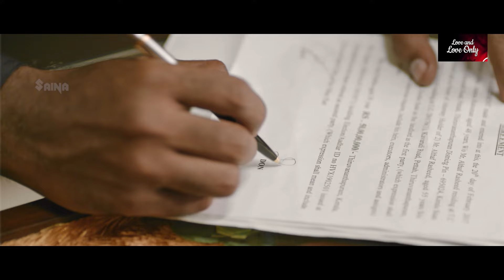ചാച്ചൻ വന്നത് മുത്തിനെ കാണാനല്ലേ..? അല്ലാണ്ടെ അച്ഛനെ കാണാനല്ലല്ലോ..!! | Jeem Boom Bhaa | Askar Ali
Jeem Boom Bhaa is a 2019 Indian Malayalam-language comedy thriller film written and directed by Rahul Ramachandran. The film is produced by Mystic Frames Productions. It stars Askar Ali, Anju Kurian, Baiju Santhosh, Aneesh Gopal, and Neha Saxena in the lead roles. The film began on August 2018.